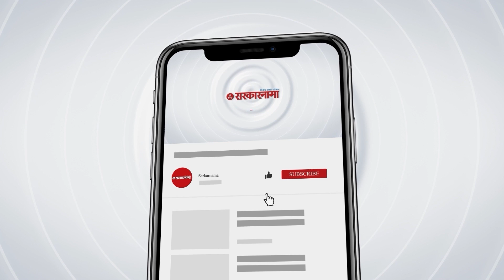Vidhansabha : समृद्धी महामार्गावरुन सत्ताधारी आणि विरोधकांमध्ये बाचाबाची | Dada Bhuse | Sunil Kedar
Vidhansabha : समृद्धी महामार्गावरुन सत्ताधारी आणि विरोधकांमध्ये बाचाबाची | Monsoon Session | Dada Bhuse | Sunil Kedar | Samruddhi Mahamarg | Sarkarnama

समृद्धी महामार्गावरुन सत्ताधारी आणि विरोधकांमध्ये बाचाबाची झाली. यावेळी काँग्रेस आमदार सुनील केदार यांनी दादा भुसे यांना कैचीत  पकडण्याचा प्रयत्न केला. पण उदय सामंतांनी दादा भुसे यांची बाजू लावून धरली.

(AN_SM_0723)